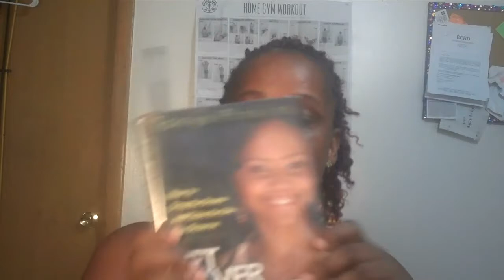Taking Control Of My Life: The Road To Wealth Part 1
Tonya Pinkins book "Get Over Yourself !"  Chapter 6: Financial Freedom Plan